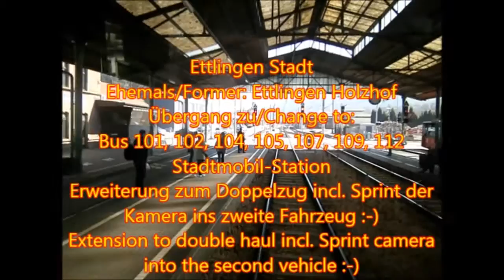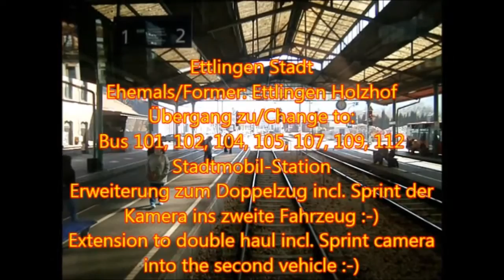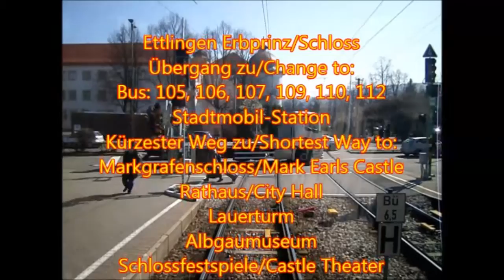Stadtbahn Karlsruhe Linie S1 Bad Herrenalb - Hochstetten Teil 2/6 Busenbach - Schloss Rüppurr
Die S1 kann als „Stammstrecke“ der AVG betrachtet werden. Sie bildet somit die Grundidee des Karlsruher Modells. Nach der Umspurung von Meterspur auf Normalspur konnte die als Albtalbahn bezeichnete Strecke von Karlsruhe Albtalbahnhof nach Bad Herrenalb bereits Ende der 1950er/Anfang der 1960er Jahre in das Straßenbahnnetz der Stadt Karlsruhe integriert werden. Sie fuhr also damals schon in Karlsruhe als Straßenbahn und außerhalb als Eisenbahn. Durch diverse Neutrassierungen und weitere Modernisierungen konnte so auch die Fahrzeit von Karlsruhe Albtalbahnhof nach Bad Herrenalb von ehemals 70 Minuten auf 37 Minuten nahezu halbiert werden.
Nachdem 1974 Neureut nach Karlsruhe eingemeindet wurde, fuhr die S1/S11, die damals noch „Linie A“ hieß, ab November 1975 bis Nordweststadt. Ursprünglich war von hier durch Neureut eine andere Trasse vorgesehen, die bis heute freigehalten wird. Die Mitnutzung der Hardtbahnstrecke der DB, die früher bis Graben-Neudorf führte, ergab sich Ende 1977, die Eröffnung des ersten Streckenabschnitts bis Neureut Kirchfeld erfolgte im August 1979. In den 10 Jahren bis 1989 wurde die Strecke Abschnittsweise bis Hochstetten verlängert, wobei bis zum Nordende von Eggenstein (Schweriner Straße) die ehemalige Hardtbahntrasse benutzt wird.
Erste durchgehende Züge von Hochstetten bis Bad Herrenalb fuhren im Juni 1989.
Die Gesamtstrecke beträgt circa 50 Kilometer, Regelfahrzeit ist laut Fahrplan 2016 bei 94 Minuten.
Die Strecke wird ebenfalls von den Bahnen der Linie S11 nach Ittersbach genutzt welche in Busenbach abzweigt. Somit ergibt sich zwischen Karlsruhe Neureut und Ettlingen Stadt zwischen 5.30 und 21 Uhr ein 10 Minuten Takt.
Zur geschichtlichen Entwicklung dieser beiden Strecken (Hardt- und Albtalbahn) plane ich jeweils ein eigenes Video, wobei ich noch keinerlei Termine nennen kann, wann diese Videos fertig sein werden.

The S1 can be named as "main line" of the AVG. It thus forms the basic idea of ​​the Karlsruhe model. After gauging of meter gauge to standard gauge in the late 1950s / early 1960s was that called Albtalbahn route from Karlsruhe Albtalbahnhof to Bad Herrenalb already been integrated into the tram network of the city of Karlsruhe. So drove in Karlsruhe as a tram and outside as a railway. Through various new marked out routes and further modernization as well as the travel time from Karlsruhe Albtalbahnhof Bad Herrenalb declined by almost half of the former 70 minutes to 37 minutes.
After 1974 Neureut was incorporated to Karlsruhe, drove the S1 / S11, the then "Line A" was, from November 1975 to Nordweststadt. Originally a different route was provided here by Neureut, which is kept until today. The joint use of Hardt Railway DB, which led earlier to Graben-Neudorf, to the end of 1977 revealed the opening of the first section to Neureut Kirchfeldstraße took place in August 1979. In the 10 years to 1989, the line was part way extended until Hochstetten, which until North end of Eggenstein (Schwerin street) used the former Hardt railway line.
First through trains from Hochstetten to Bad Herrenalb drove in June 1989th
The total distance is about 50 kilometers Driving time rule is according to schedule in 2016 at 94 minutes.
The route is also used by the railways of S11 to Ittersbach branching off in Busenbach. Thus arises between Karlsruhe Neureut and Ettlingen city 5:30 to 21:00 a 10 minute clock.
For historical development of these two routes (Hardt- and Albtalbahn) I plan each own video, which I can still call no dates for when these videos will be ready.